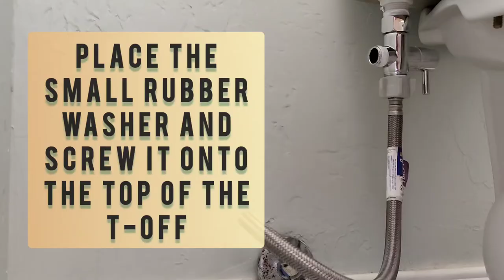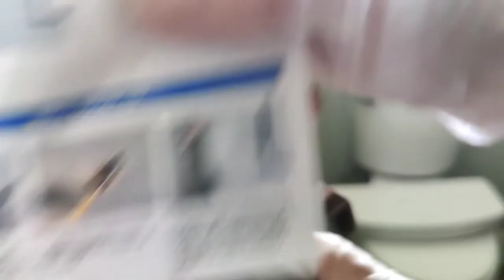Installing the handheld bidet, Arofa bidet from Amazon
My very own bidet. This is how I installed my bidet following some of the directions that were already provided. Game changer! Get your booty squeaky clean!